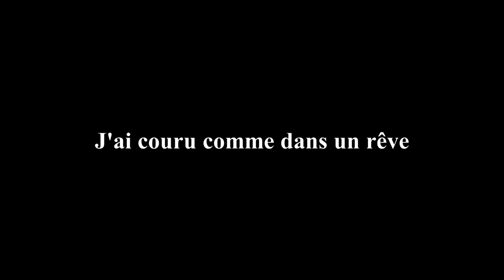J'ai couru comme dans un rêve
Une carte blanche de Clémentine Aussourd, librement inspirée de la création des Sans Cou "J'ai couru comme dans un rêve".
Deux représentations inédites au CNSAD le vendredi 22 décembre 2017 à 19h et 21h en salle Louis Jouvet.

Avec :  Logann Antuofermo, Clémentine Aussourd, Salomé Ayache, Mael Besnard, Mégane Ferrat, Benjamin Guillet Ahmed Hammadi et Florent Hu

Montage Vidéo : Raphaël Bouchez
Images et Traveling : Plume Fabre et Dan Azoulay